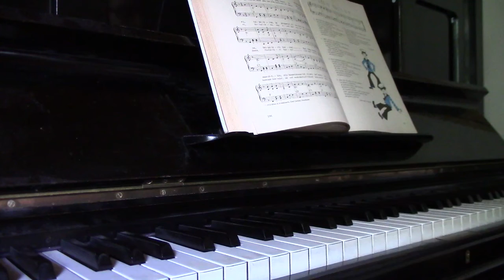Heijallerii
Heijallerii = Turalleri Taube, Evert, san. Ramstedt, Rafael, san.